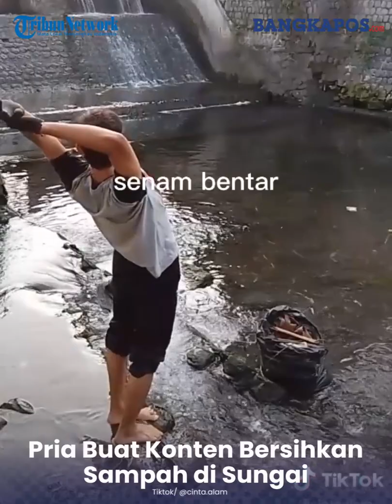Pria Buat Konten Bersihkan Sampah di Sungai Ini Tuai Komentar Ganjar: Yuk, Jadikan Tren!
Diketahui ia merekam sendiri aksinya tersebut, yang kemudian dibagikan di akun TikTok @cinta.alam, yang diunggah pada 25 Agustus 2022.
Singkat cerita, pemuda itu mengaku melihat banyak sampah yang tergenang di sungai, saat ia sedang jalan-jalan.
Tak menunggu lama, ia berinisiatif membersihkan sungai. Dia lantas memakai sarung tangan dan turun ke area sungai tanpa alas kaki, sambil membawa plastik kresek besar untuk menaruh sampah.
Aksinya memungut sampah di sungai tampak begitu cekatan. Saat mengambil sampah, dia kerap menemukan barang berukuran cukup besar hingga membuatnya heran.